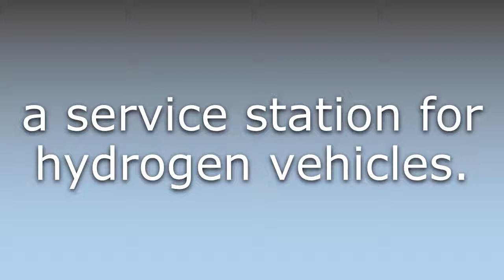What does Hydrogen station mean?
What does Hydrogen station mean in English? Learn the meaning of the word Hydrogen station! How to Pronounce Hydrogen station. Expand your vocabulary, learn words.